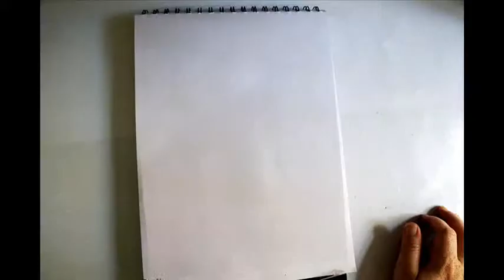Drawing independent artist Pierrot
ciao a tutti, e bentornati sul mio canale,ogni tanto faccio un giro sul web per trovare spunti per nuove idee ed ho trovato questi disegni davvero carini ed ho deciso di .si di copiarli vediamo il risultato